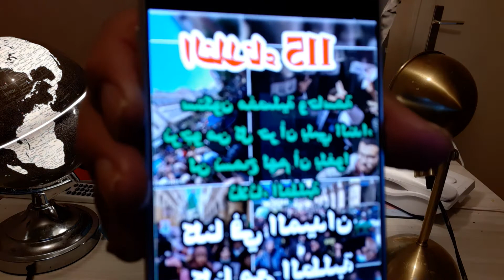الجبهة الإسلامية للإنقاذ تحرض ألشعب للخروج في مسيرات : " لن نسمح لهم يلغوا ثلآثاء ألطلبة "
Le FIS incite le peuple à sortir dans la rue : "Nous ne leur permettrons pas d'annuler la marche du mardi des étudiants